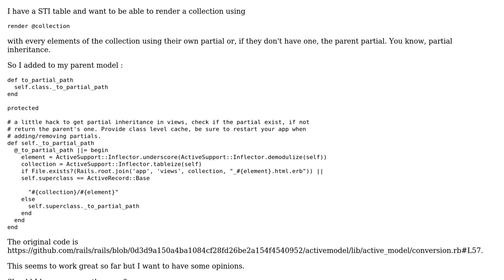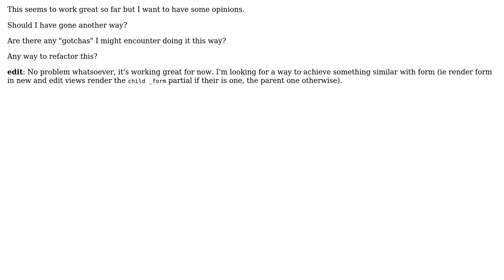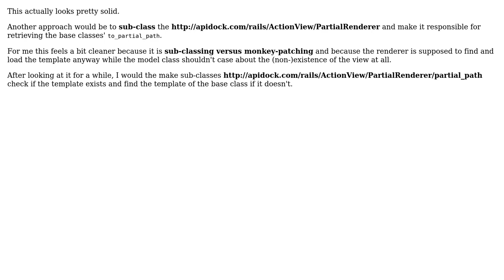Code Review: Rails partial inheritance hack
With thanks & praise to God, and with thanks to the many people who have made this project possible! | Content (except music & images) licensed under CC BY-SA | Music | Images & others | With thanks to user Malachi user ivann user CMW and the Stack Exchange Network Trademarks are property of their respective owners. You are responsible for your own actions.